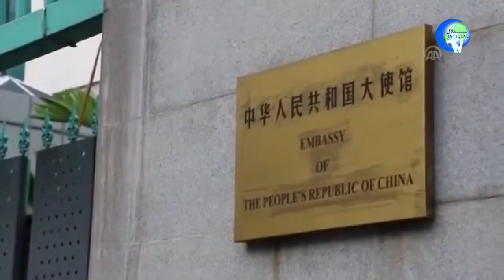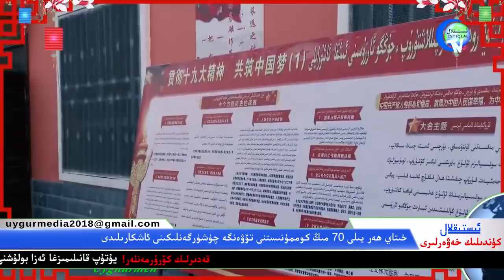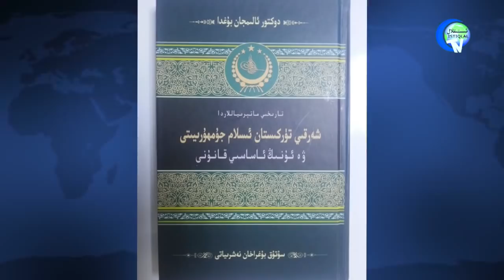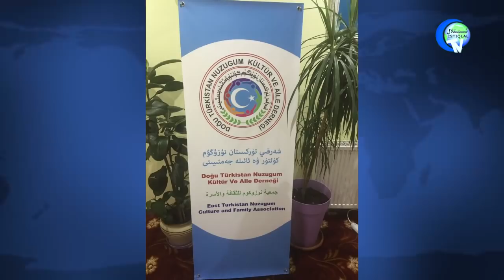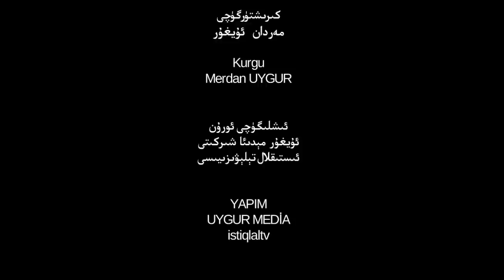ئىستىقلال كۈندىلىك خەۋەرلىرى 2018-12-19